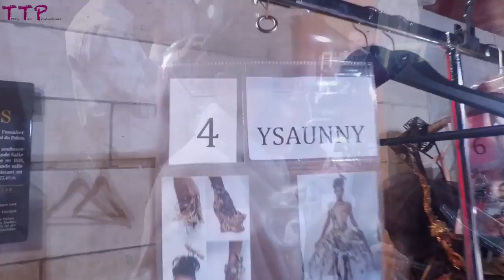Tracy in Paris Fashion Week "GUO PEI 2017 Haute couture"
Hi, everyone, I am Tracy Tan, follow me to Paris Fashion Week, there is so much going on, I would like to show you guys. This video has been upload on my Chinese page, so far gets the most views of fashion shows report of GUO PEI. I hope you enjoyed.